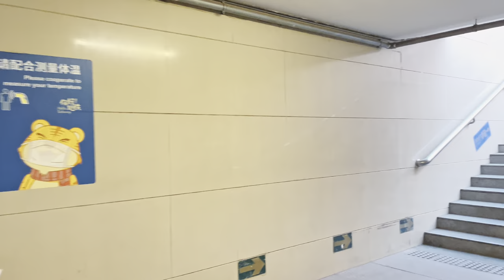Beijing Walking,Walking from Dongzhimen to Sanlitun【4K HDR】